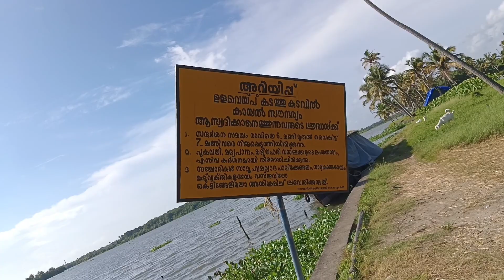beautiful natures view | അവിടെ പോയപ്പോൾ ഇത്രയും മനോഹരമാണെന്ന് വിചാരിച്ചില്ല